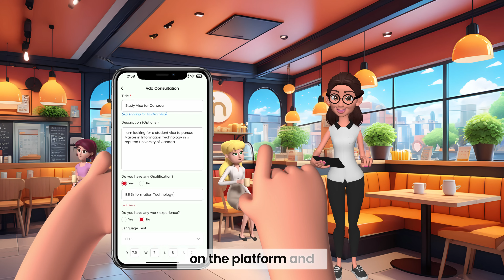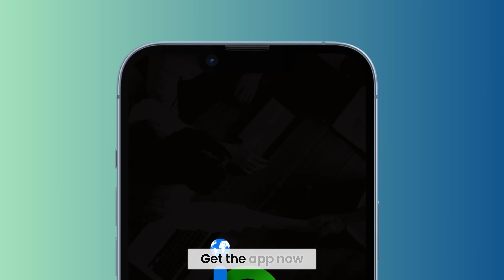immiNex Client Demonstration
This video help to understand the Client's side of the application.

Powered by Nexever Private Limited

imminex.in